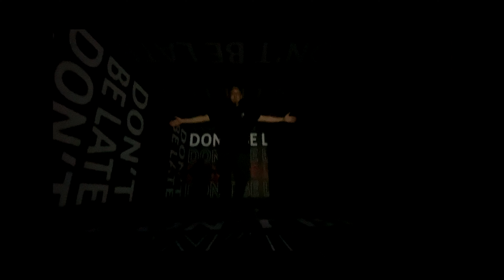"OOTS" 036 | 斜槓導演 | 大目老師 | 舞者日常 | CC字幕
完整MV連結／
羅志祥 Show Lo《Don't Be Late》Official Music Video

感謝參與這個MV的大家
/ 𝙑𝙄𝘿𝙀𝙊 𝘾𝙍𝙀𝘿𝙄𝙏 /
導演 Director｜DaMove大目
攝影師 Director of Photography｜大胖Dapunk
攝大助 Focus Puller｜蔡孟哲 Tsai Meng Je
攝影助理 C.A.｜陳柏鋭 Chen Bo Ruei、施友筌 Shih You Cyuan、周靖桓 Chou Ching Huan
穩定器｜郭柏翔 Guo Bo Xiang
製片 Producer｜黃緯豪 Moby Huang
執行製片 Line Producer｜張語涵 YuYu、陳登哲 Chen Deng Je
美術 Art Director｜陳若宇 Otto Chen
美術助理 Assistant Art Director｜曾筱芸 Zeng Xiao Yun
燈光師 Gaffer｜陳賢文 Chen Xian Wen
燈大助 Best Boy｜譚淵修 Tan Yuan Xiu
燈光助理｜王建銘 Wang Jian Ming、賴勇元 Lai Yong Yuan、林祐聖 Lin You Sheng、李俊樺 Li Jun Hua
廠務 Production Assistant｜林煜翔 Lin Yu Xiang、蔡旻詮 Tsai Min Chiuan
片廠｜阿榮影業股份有限公司 Arrow Cinematic Group Co.Ltd、Crane 樂天影業有限公司
輔拍器材｜力榮影業有限公司 Lee Rong Film & TV Equipment CO.

/  DANCE 𝘾𝙍𝙀𝘿𝙄𝙏 /
舞蹈編排(DANCE SOUL)｜
DaMove大目
舞蹈編排助理｜陳意欣 Bigo Chen
舞者｜
羅毅 LOYI
林俊宏 Zero Lin
徐少麟 Shaw Lin
陳柏勳 Coffee
廖御佐 TSO TSO
吳星樊 Jesper
陳意欣 Bigo Chen
李昀珊 Sandy Lee
陳怡妏 Joda Chen
廖佩儂 Shilo Liao
林宛君 WanGong Lin
蔡曉菁 Daye Tsai

/ 𝙈𝙐𝙎𝙄𝘾 𝘾𝙍𝙀𝘿𝙄𝙏 /
作詞Lyrics｜羅志祥 Show Lo / 楊琳 Yang Lin / Kevin Rose（D.N.A）
作曲Composed｜Kevin Rose（D.N.A）

製作人Produced｜Kevin Rose（D.N.A）/ 紀佳松Jeremy G (Future Sound)
製作公司 Production Company｜D.N.A / Future Sound
配唱製作人Vocal Produced｜紀佳松Jeremy G (Future Sound)
編曲Arranged｜Kevin Rose（D.N.A）
Additional Track Production｜Jeremy G (Future Sound)
和聲Backing Vocal｜羅志祥Show Lo
錄音師Recording Engineer｜Jeremy G
錄音室Recording Studio｜FUTURE SOUND MUSIC STUDIO

混音師Mixed｜GU JONG-PIL
混音錄音室Mixing Studio｜KLANG STUDIO
母帶後期製作人Mastering Producer｜Jeremy G(Future Sound)
母帶後期錄音師Mastered｜KWON NAM-WOO
母帶後期錄音室Mastering Studio｜821 Sound Mastering

GEAR IN THIS VIDEO:
Sony A7Siii
TAMRON 17-28 F/2.8
iPhone 11
GODOX ML60
RODE NTG